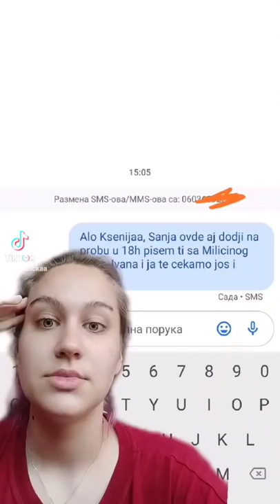Sprdam nepoznate brojeve telefona - Hurricane 📞